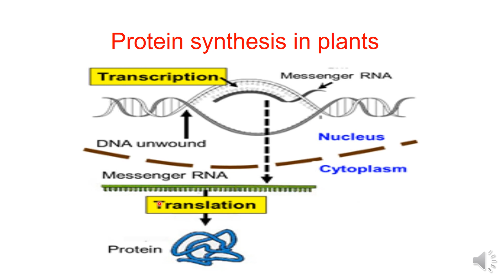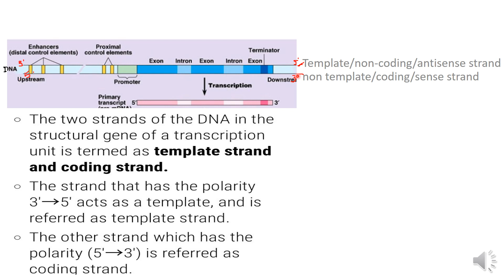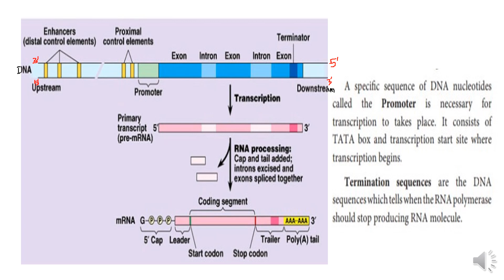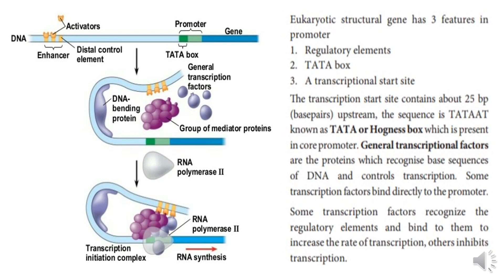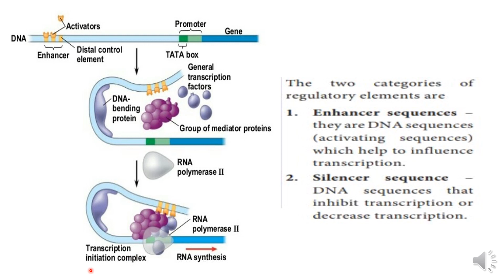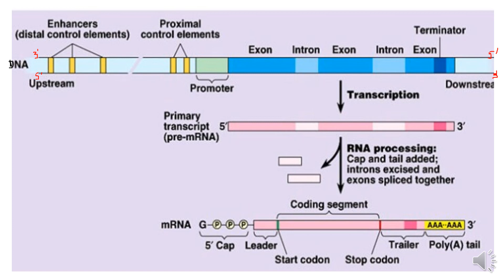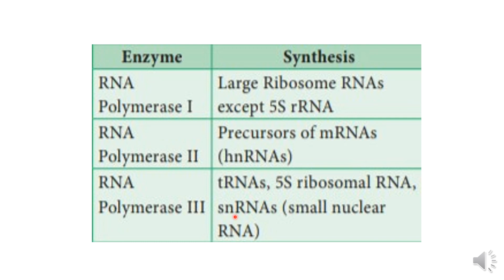Protein synthesis in plants (part-1)transcription( in Tamil) Class 12 Botany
Protein  synthesis in plants -transcription